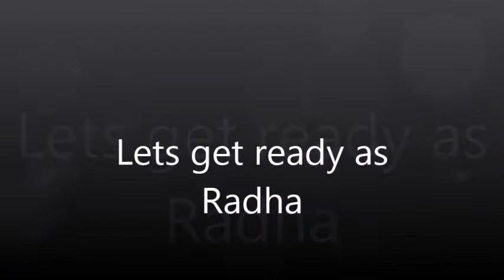Janmasthami little Radha makeup look|How to dressup your kid as Radha|Radha Getup|Fancy Dress Ideas